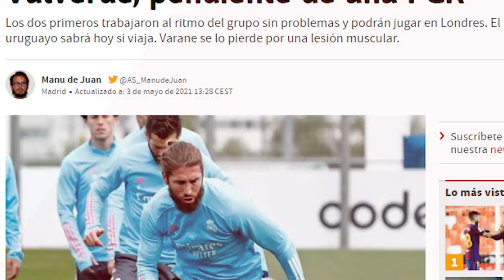Por fin algo bueno | Zidane recupera a dos de sus jugadores claves contra el Chelsea